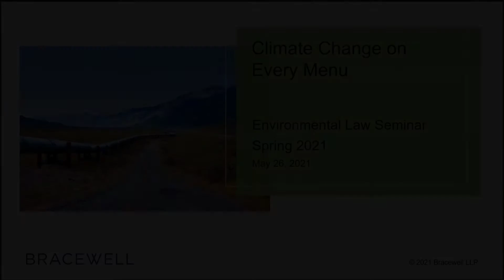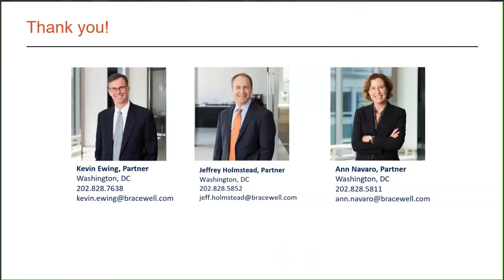Climate Change on Every Menu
In Joe Biden’s Diner, you can order whatever you like, but you’ll be eating climate change. Ann Navaro, Jeff Holmstead, and moderator Kevin Ewing will tour the federal kitchen to see how agencies are adding climate change to the pot and what it’s going to taste like for energy companies, both fossil and renewable.

Kevin Ewing, Jeff Holmstead, and Ann Navaro’s discussion will consider the prospects for direct and indirect regulation of GHGs by EPA and others; new climate expectations in Interior’s management of federal lands; and infrastructure permitting at FERC and USACE.

8:30 - 10:00 a.m. CT